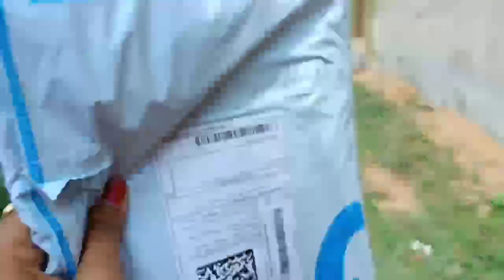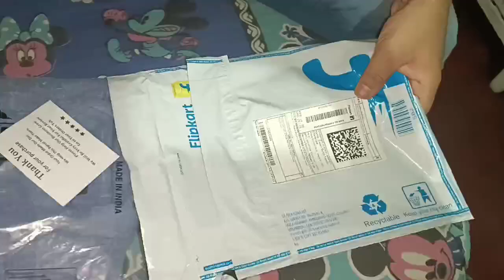একবার চলে গেলে আর আসার নামই থাকে না 😡🤨 | Ki Parcel Elo🤔 | Dinner With Fried rice Chicken Kosha😋🍗